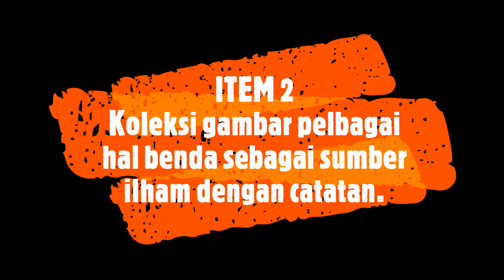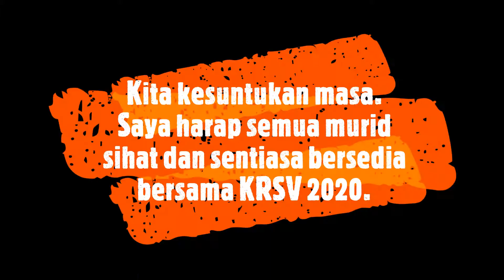PENDIDIKAN SENI VISUAL_KRSV ITEM 1,2,3